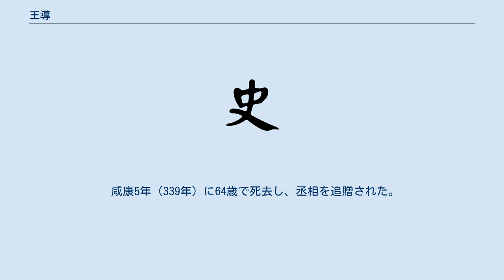王導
王 導（おう どう、咸寧2年（276年） - 咸康5年7月18日（339年9月7日））は、中国の晋代の政治家。
字は茂弘。
西晋及び東晋に仕え、彼の働きによって琅邪王氏は六朝時代の南朝を代表する名門貴族となった。
王覧（王祥の異母弟）の孫で王裁の子。
王悦・王恬・王洽・王協・王劭・王薈などの父。
東晋の大将軍王敦は従兄、書家の王羲之は従甥に当たる。
 西晋時代は琅邪王司馬睿に仕え、近い将来に晋が滅びる事を予測し、洛陽から建康に移るように進言し、307年に建康に移った。
 永嘉の乱が起こり、劉淵の立てた漢によって西晋は攻撃を受ける。
劉淵の後を継いだ劉聡は洛陽を攻め落とし、懐帝は捕らえられ、晋の皇族の大半は殺されてしまう。
建興元年（313年）に懐帝が殺されると、長安に落ち延びた司馬鄴が即位するが劉曜に攻められ、建興4年（316年）に捕らえられ一族もろとも翌年に殺されてしまう。
その際江南に逃れており、これらの災難から逃れる事が出来た数少ない皇族の一人である司馬睿は、建武元年（317年）に王導の後見で元帝として即位する。
これが東晋の始まりである。
 王導は東晋の宰相として、顧栄、賀循、紀瞻、庾亮、卞壼、諸葛恢、干宝、郭璞などの人材を元帝に推薦した。
「百六掾」と呼ばれるこれら百余人の属官達は、華北から逃れてきた貴族と江南の豪族とで構成されており、王導は利害の異なるこれらの人々を配下に集めることで彼らの対立を取りまとめ、これによって東晋の政権基盤を安定させようと考えた。
一方、従兄の王敦に兵を与えて長江中流域を制圧することに成功する。
 しかし、元帝は政治・軍事の両面で、琅邪王氏の存在が大きくなることを警戒するようになり、劉隗・刁協らを重用して、王導の政治力を排除しようとした。
永昌元年（322年）、大将軍となっていた王敦は元帝のこのような動きに不満を持ち、劉隗・刁協の打倒を名目に武昌で挙兵した（王敦の乱）。
この時、首都建康にいた王導は、劉隗により反乱者の同族として処刑されかけるが、周顗の取りなしにより事なきを得ている。
同年、元帝は死去して明帝が即位し、太寧2年（324年）に蘇峻らによって王敦の反乱は鎮圧されるが、王導は失脚することなく政治を執り続けた。
 太寧3年（325年）、明帝が死去し成帝が即位すると、王導は司徒として中書令の庾亮と共に政治を任されることになった。
成帝の外戚であった庾亮は、当時王導をしのぐ権勢を誇り、北来の貴族と江南土着の豪族との間のバランスを重視する王導の政治方針に変えて、厳格な法治主義によって皇帝の権威を強化しようと考えるが、咸和2年（327年）、蘇峻が庾亮打倒を名目に反乱を起こす事態を招いてしまう（蘇峻の乱）。
咸和4年（329年）に陶侃、郗鑒らによって反乱が鎮圧されると、庾亮は中書令を辞して地方に鎮したので、再び王導が単独で政治を執ることになった。
 後に庾亮は王導の施政が寛厚すぎるとして、挙兵して王導を廃そうと考えたが、郗鑒の賛同が得られず挙兵を思いとどまった。
ある者がそのことを王導に伝えたが、王導は「自分と庾亮は、国家のために喜憂をともにしている。だからもし彼が自分を不義不忠の者として攻めてくるのなら、自分は潔く官を辞して隠居しよう。何も恐れることはない」と語ったという。
 咸康5年（339年）に64歳で死去し、丞相を追贈された。
 後世、東晋の簡文帝が危篤の際に、禅譲を迫ろうとした桓温に対し「諸葛亮や王導のようになれ」と皇帝を補佐した忠臣として引き合いに出したという。
 ^ 『資治通鑑』巻第九十六